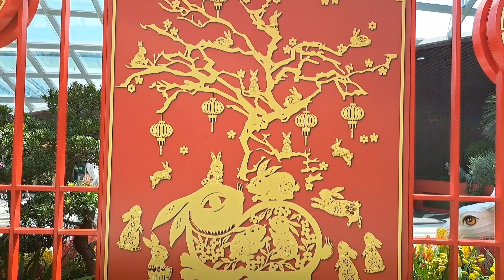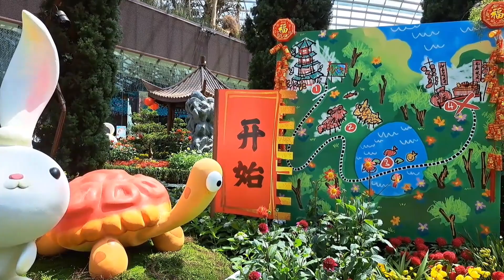滨海湾花园-兔年/Gardens by the Bay-Rabbit Year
随心而遇
随遇而安